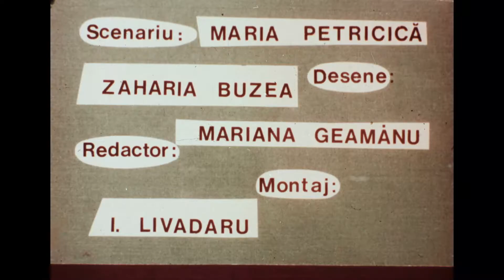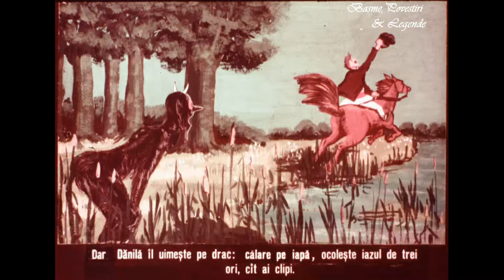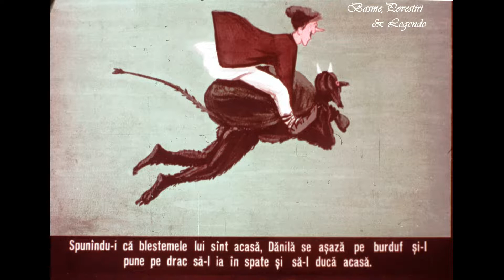Dănilă Prepeleac (Varianta color) - după Ion Creangă - (Diafilm & Voce)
Diafilm Animafilm